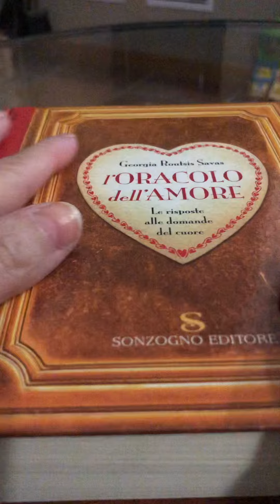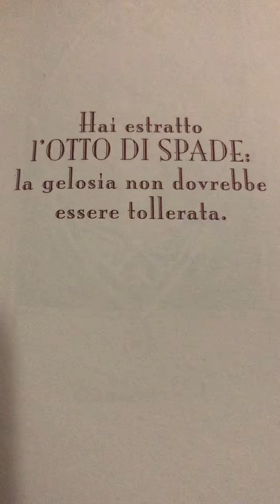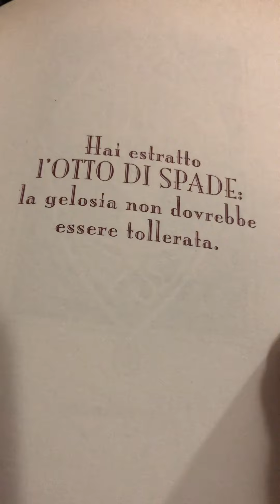Messaggio del libro dell’Amore... ❤️